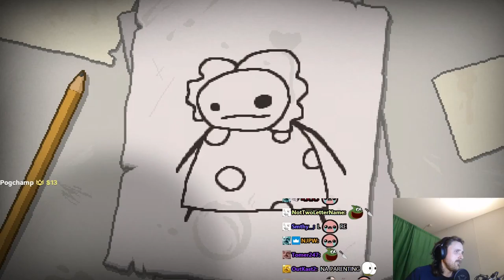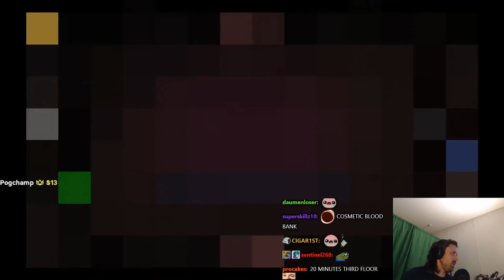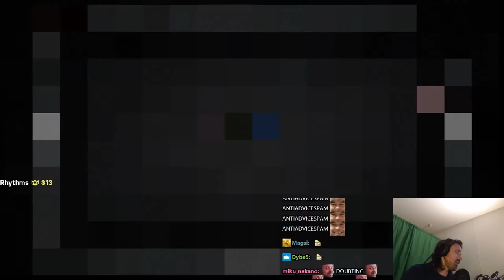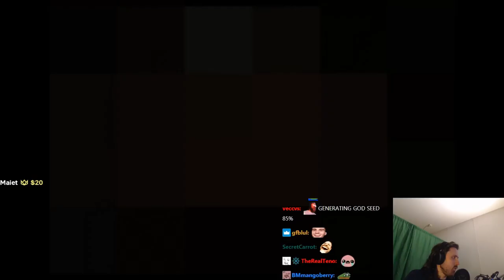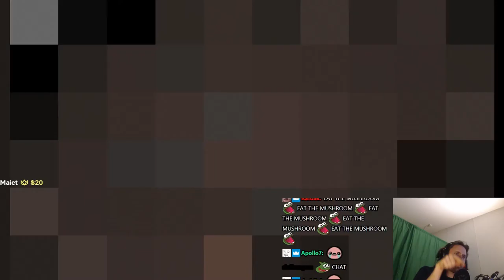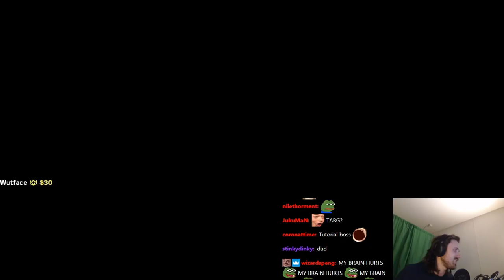Forsen plays The Binding of Isaac: Repentance! - Part 2 (with Chat)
Stream Duration: 6:22:58
General
Format : MPEG-4
Format profile : Base Media
Codec ID : isom (isom/iso2/avc1/mp41)
File size : 16.4 GiB
Duration : 6 h 22 min
Overall bit rate mode : Variable
Overall bit rate : 6 140 kb/s
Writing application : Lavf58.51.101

ID : 1
Format : AVC
Format/Info : Advanced Video Codec
Format profile : High@L4.2
Format settings : CABAC / 4 Ref Frames
Format settings, CABAC : Yes
Format settings, GOP : M=3, N=120
Codec ID : avc1
Codec ID/Info : Advanced Video Coding
Bit rate mode : Constant
Bit rate : 6 000 kb/s
Width : 1 920 pixels
Height : 1 080 pixels
Frame rate mode : Variable
Frame rate : 60.000 FPS
Minimum frame rate : 20.000 FPS
Maximum frame rate : 62.500 FPS
Color space : YUV
Bit depth : 8 bits
Scan type : Progressive
Bits/(Pixel*Frame) : 0.048
Stream size : 16.1 GiB (98%)
Color range : Full
Color primaries : BT.709
Transfer characteristics : BT.709
Matrix coefficients : BT.709
Codec configuration box : avcC

Audio
ID : 2
Format : AAC LC
Format/Info : Advanced Audio Codec Low Complexity
Codec ID : mp4a-40-2
Bit rate mode : Variable
Bit rate : 121 kb/s
Maximum bit rate : 128 kb/s
Channel(s) : 2 channels
Channel layout : L R
Sampling rate : 48.0 kHz
Frame rate : 46.875 FPS (1024 SPF)
Compression mode : Lossy
Stream size : 331 MiB (2%)
Default : Yes
Alternate group : 1